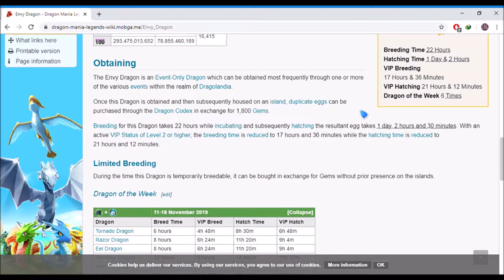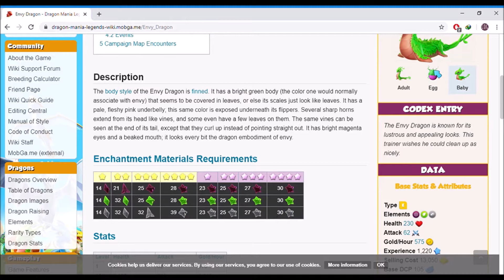New weekly Envy Dragon upcoming || Dragon Mania Legends